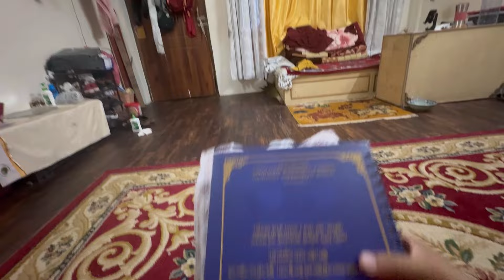Throema class of Kalimpong groups..@dorjeetamangvlog7356